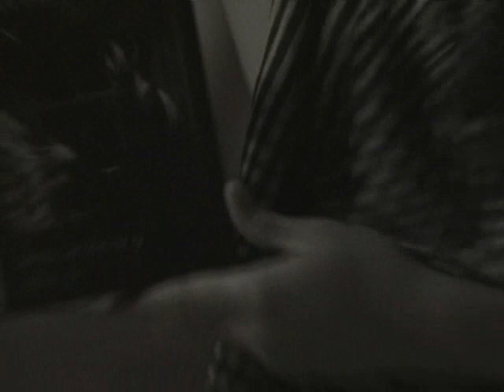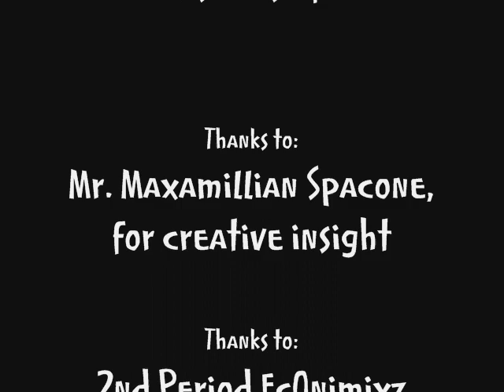Robots and Pizza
From the producers of Innocence Faded comes their first film out of the summer season.  Originally intended as an economics project, the film took on a comedic life of its own.